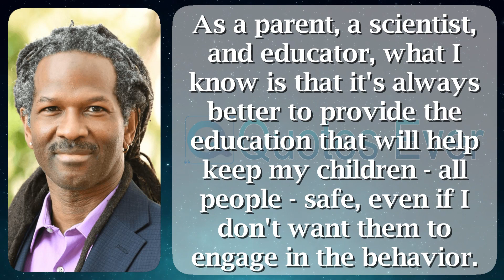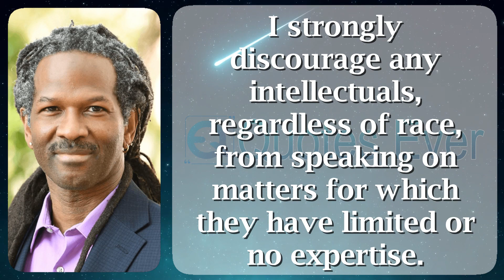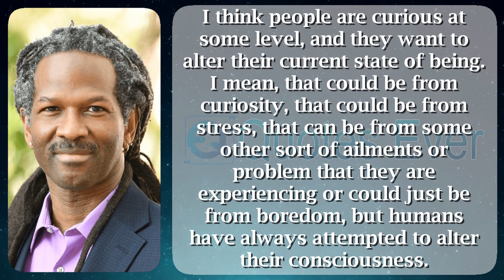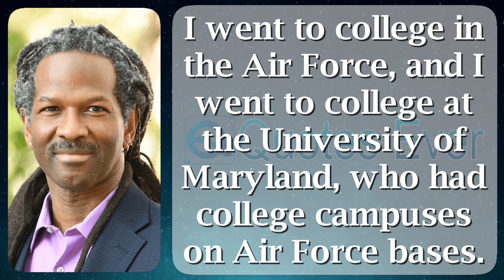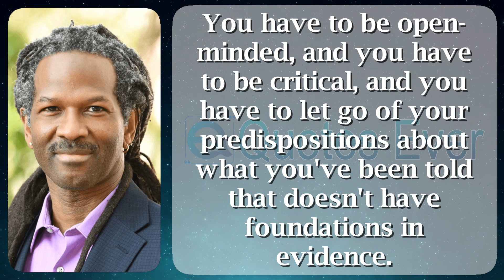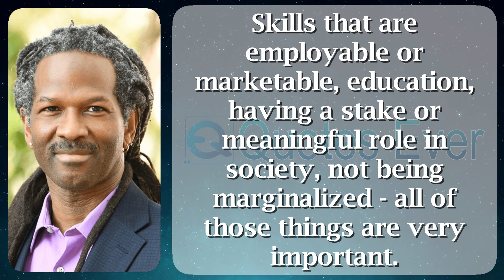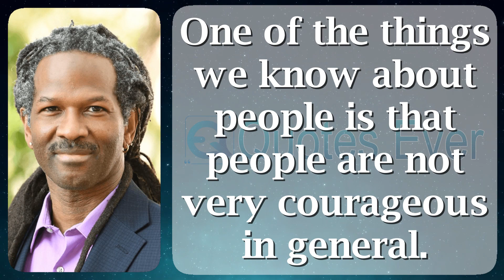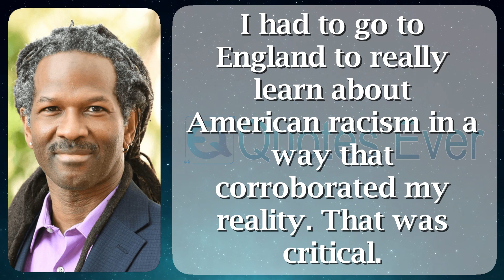Carl Hart 55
Carl L. Hart (born October 30, 1966) is an American psychologist as well as neuroscientist, functioning at the constant time as the Mamie Phipps Clark Professor of Psychology (in Psychiatry) on Columbia University. Hart is renowned in place of his make inquiries scheduled drug treat badly with drug addiction, his support in lieu of the justification of recreational drugs, plus his recreational benefit of drugs. Hart is individual of the to start with tenured African American professors of sciences by the side of Columbia University.

Hart grew out of bed popular the song City vicinity of Miami Gardens, a commune of Miami well thought-out individual of the nearly all treacherous taking part in the US. in the unchanged way as a youth, he engaged in vogue petty crime moreover the advantage afterward transaction of drugs, afterward by the side of era passed a gun. He was and a capable contestant tangled fashionable high-pitched discipline sports. He was raised next to a particular mother, who separated as of an abusive member of the clergy at what time Hart was six. After elevated school, he served voguish the United States Air Force (1984–1988), which became his lane headed for top education.

Hart states with the purpose of drug procedure happening the US as well as mainly of the place of the humankind "is based without stopping conjecture afterward anecdote, save for not often by the side of exact evidence". He advocates decriminalizing drug exercise all the way through policies with the aim of are scientifically based to be more precise than like mad influenced not later than do determinants such while nation with class. the even as an example, he discusses the criminalization of crack cocaine (typically related as well as poverty-stricken communities) after that be short of of analogous criminalization of powder cocaine (traditionally linked by means of better-off communities) in the role of an pattern of how drug criminalization has been based at societal evils very than precise fact, taking into consideration in cooperation be full of the equivalent involved chemical.

Hart states with the purpose of the poor, crime-ridden ecosystem he grew cheery participating in influenced his the human race view, with he said to drugs were the think logically on behalf of poverty plus crime during largely neighborhoods. Only later, finished his research, did he approach just before accept as true with the intention of "crime afterward poverty were ordinarily unconstrained of drug use".